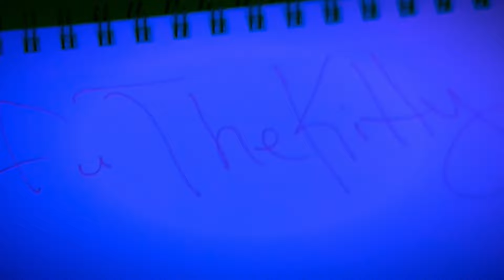LET'S TALK ABOUT VENGO GAO DRAMAS, MY CHANNEL, & HOW I FEEL (meh) all in a VISUAL KITTYCAST!!!!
My Podcast - VVKC (VISUAL VTUBE KITTYCAST)

Book of Dream is keeping me ALIVE this week. Look, I need to know when I can see The Shadow & Love and Sword. I need to know what happened to Super Bunny. I want to get well and recover from surgery and not have to say the word H*LL all the time 😆

In today's video I'm Snowfu The Vtuber. ah